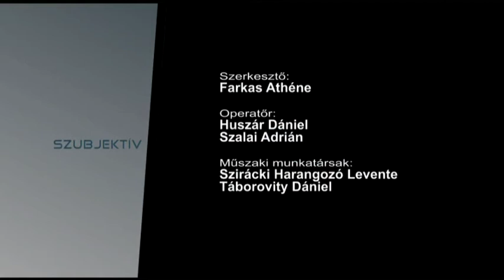Szubjektív - 2015.05.01. - Vendég: Tóth Borisz, utazásszervező